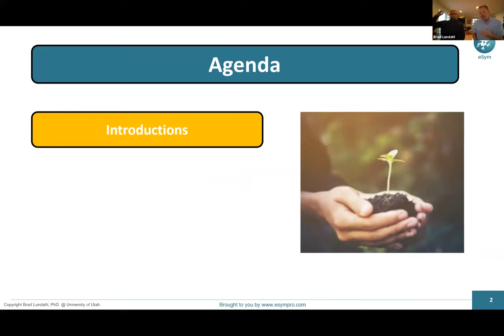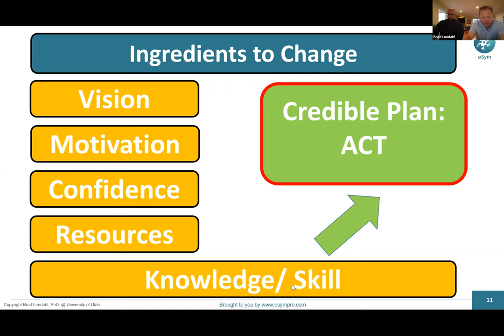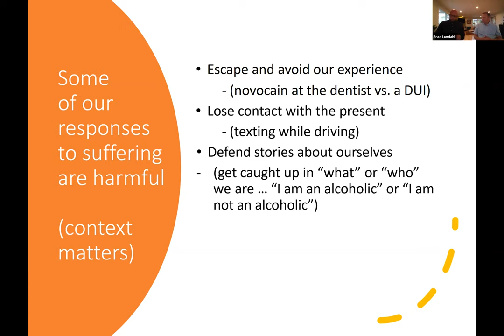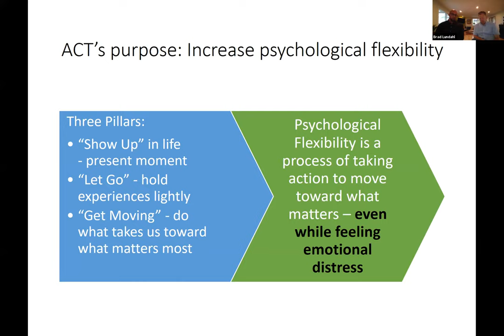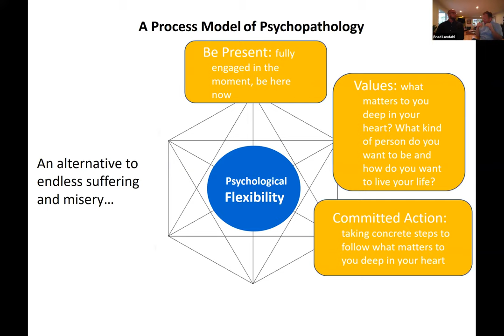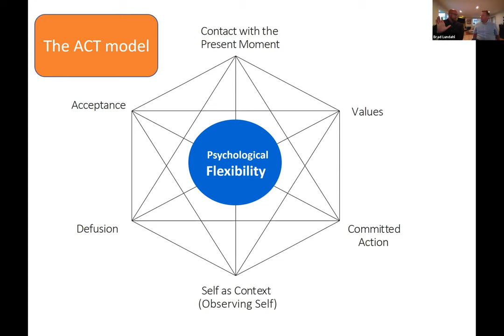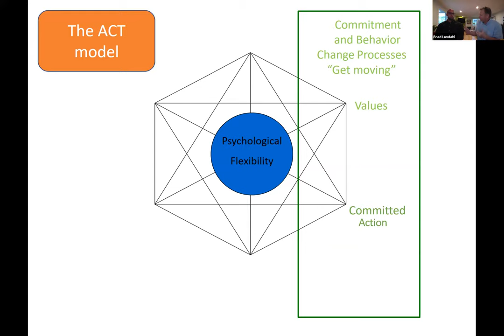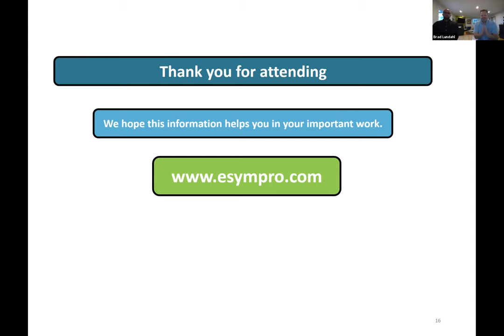Responding to Addiction: Blending Motivational Interviewing and Acceptance Commitment Therapy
Addiction can destroy individuals and families. Fortunately, there are well-established and evidence based approaches to help individuals recover from addictions. In this webinar Brad Lundahl, PhD, and Chase Wickersham, LCSW, will review ideas and skills from ACT and MI to help individuals manage addictions. The presentation will focus on key concepts and skill demonstration to blend MI and ACT.